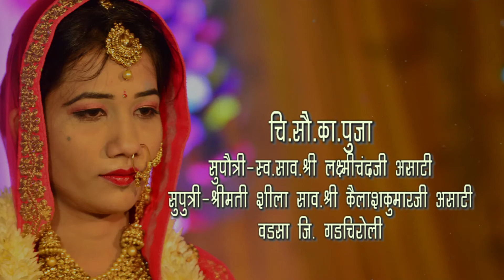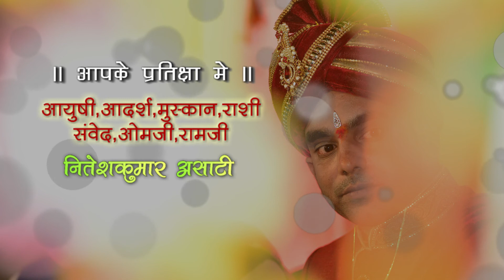Wedding title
Rupesh pooja